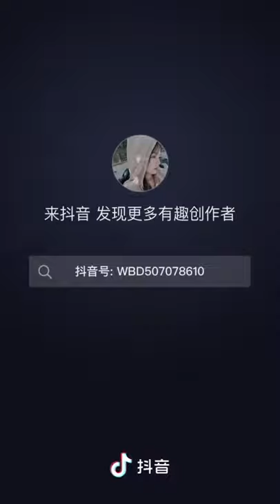Spices Box 4 in 1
Spices Box For Kitchen Spice Jar 4 In 1 Seasoning Box 4 Compartments Spice Pots Condiment Jars Kitchen Seasoning Storage Container for Spices Salt Sugar Cruet with Cover